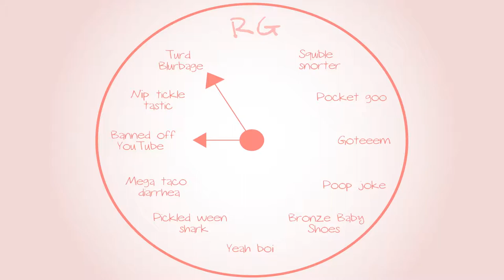Metroid Prime: How does tea work? - Part 9 - Royal Goobs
James doesn't know how you drink it.